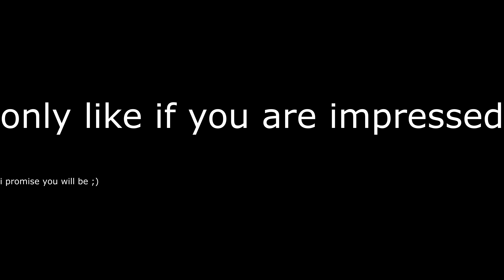Dangerous ⚠️ (Fortnite Montage) + The *BEST* Controller Settings For Editing *FAST* (PS4/XBOX/PC)